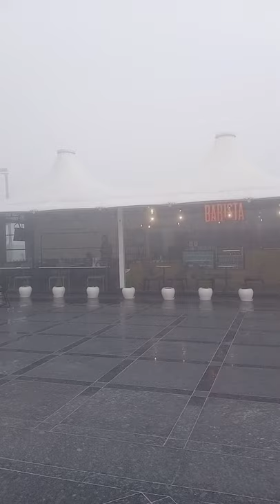I love karnal open new neelkanth star karnal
open new neelkanth star karnal
G.t road karnal